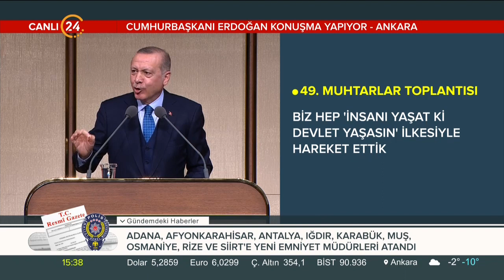Erdoğan: Gece gündüz çalışmaya devam edeceğiz